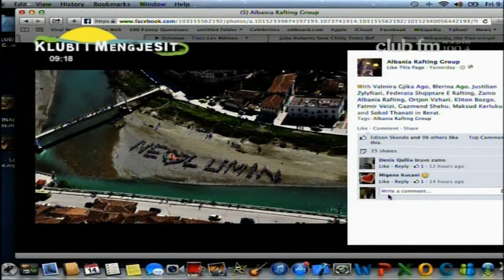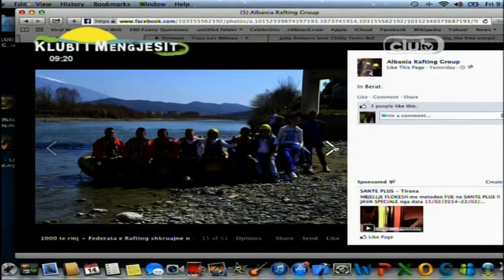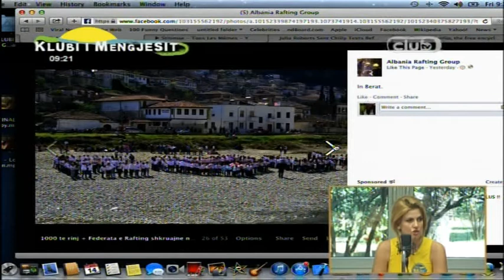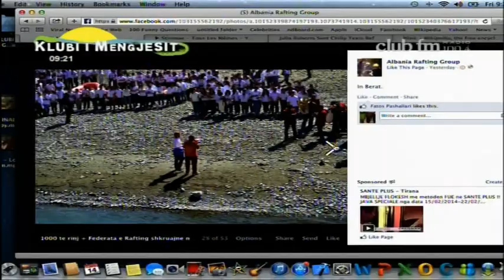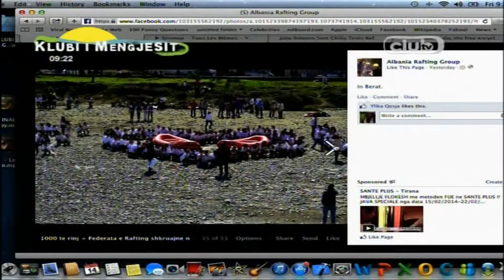Blerina Ago Federata Shqiptare E Rafting